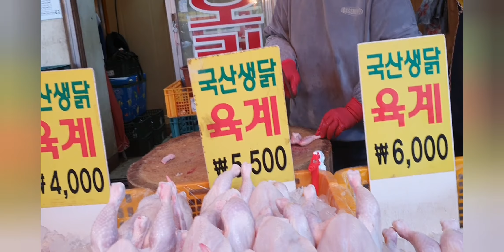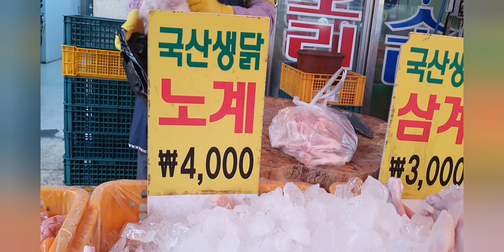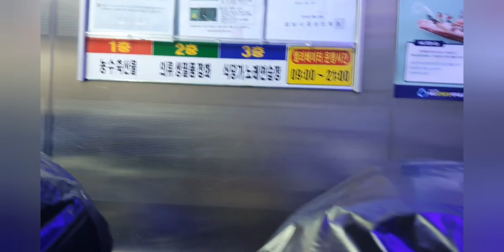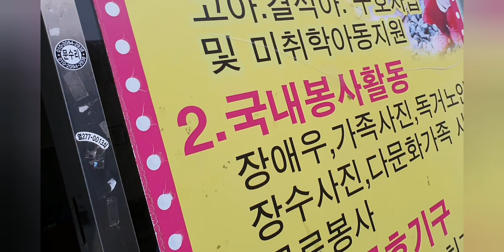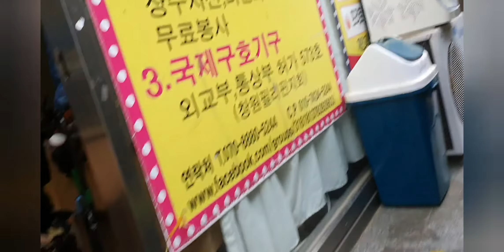Punta sa Market Day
Ganito ka daming mga tinda